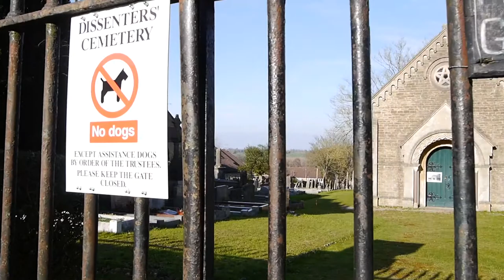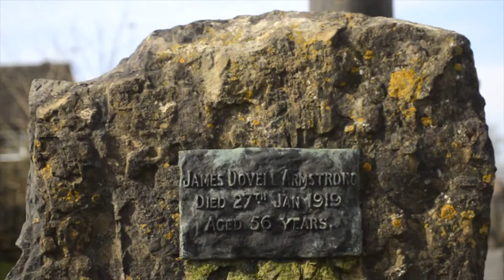Dissenters Cemetery, Frome Somerset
Video Created for Dissenters Cemetery Frome Web Site.

Welcome to the Frome Dissenters' Cemetery, a place of contemplation and memories, with a history stretching back a hundred and seventy years.  It is a place where we can mourn and remember loved ones, war heroes and distant ancestors alike.  This unique burial ground is also a celebration of the lives of those who have been laid to rest here, on the outskirts of the lovely Somerset market town of Frome.
WHO IS BURIED IN THE CEMETERY?  Whilst built principally for the Dissenting Congregations (Baptist and Congregational) you can see from the Registers that burials have been performed by incumbents of every Church in Frome and also from further afield.  People are buried here from every church in Frome. The church or group they belonged to is not recorded in the registers. However, their faith is indicated by whoever performed the ceremony: The vicar of Christchurch, the curate of St. John's, the vicar of Holy Trinity, St. Mary's, as well as all of the dissenting churches, the Methodist churches, and even people of no denomination. Today, as always, there is no restriction as to who can be buried here.  There are Methodists buried here, both Wesleyan, Primitive and United. Interestingly Wesleyans are not technicallynon-conformists or dissenters, because they still attendedthe Anglican churches in the town.  The registers of the cemetery record who is buried here. CD versions are available to enable researchers to enquire about relatives whose final resting place is here. The Cemeterycontains over 6200 burials and interred cremated remains.
There are twelve official commonwealth war graves in the cemetery, ten from the First World War and two from the Second.  A number of other service men and women are commemorated on family graves where they were buried abroad or were lost at sea.
HISTORY:
A meeting was called in 1850 to discuss buying a plot of land for a new cemetery. A week later the paymasters of the vestry recommended to the town that a general subscription be raised to assist the Dissenters in their quest.  Most Anglican burial grounds in Frome were closed to new burials at the time, partly because they were full but also because they were in the centre of town and were therefore a health risk (as in the cholera epidemics in London in this period, caused by the pollution of drinking water by nearby burial grounds.)  When the dissenters' cemetery was built, it was right on the edge of town, in fact it was a simple field. There were open fields (owned by the Earl of Cork and Orrery) running all the way to Spring Gardens. The Earl, who owned Marston House, sold the field to the Trustees in January 1851. The first burial was in September 1851.
Joseph Chapman built the mortuary chapel and superintendent's cottage, as well as the grand gates, railing and piers and walled the plot all around tocreate the cemetery.  A price list dated 1852 quotes that the price for a walled (brick lined) grave, already dug and sixteen feet deep, would be five guineas. These were family vaults, so there could be two or three burials on the same plot, one above another.  The buildings, gates and walls were designed and built by local Frome builder/architect Joseph Chapman in 1851.
NON-CONFORMISTS AND DISSENTERS IN FROME:
Frome has always had a strong history of non-conformity and after the introduction of the common prayer book in 1662 the dissenters split from the established church and formed several alternative groups who met for prayer and worship in the town.  When John Wesley came to Frome to preach Methodism in 1753, there were already anumber of Nonconformist groups meeting in the town, including the Rook Lane Congregationalists, the Quakers and the Baptists. Later came the Methodists, Primitive Methodists, the Zion Congregational Church and the Wesleyan Methodists.
In 1850 The Baptist and Nonconformist Congregational churches, of which there were a number in Frome, decided to establish a new cemetery in the town. These were the dissenting churches.  Dissenters were Christians who did not accept the 1662 version of the Book of Common Prayer. At the time everyone in England was obliged to use the book of common prayer. Several thousand ministers dissented (effectively refused to use it) and as a result they were ejected from their livings.  John Humphrey was the incumbent at St. John's church in Frome. He was a dissenter and after losing his living founded the Rook Lane Congregational Church, which initially held meetings in the cottages opposite St.John's church and later met in Rook Lane Chapel in what is now Bath Street.